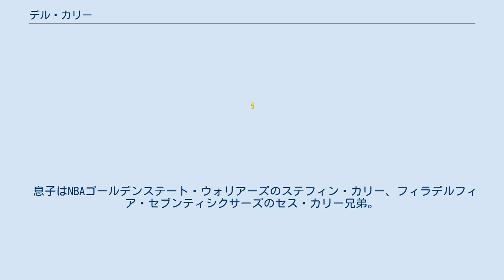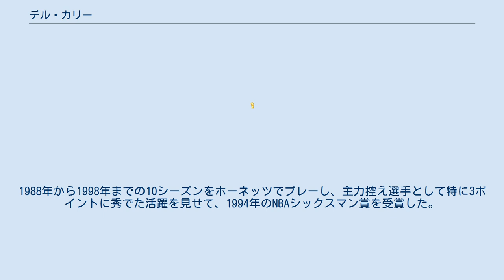デル・カリー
デル・カリー（Dell Curry）こと、ワーデル・ステフィン・カリー1世（Wardell Stephen Curry Ⅰ、1964年6月25日 - ）は、アメリカ合衆国バージニア州ハリソンバーグ出身の元プロバスケットボール選手。
 息子はNBAゴールデンステート・ウォリアーズのステフィン・カリー、フィラデルフィア・セブンティシクサーズのセス・カリー兄弟。
 バージニア州のフォート・デフィアンス高校に通い、バスケットボールと野球の両方で州のチャンピオンとなっている。
1982年のマクダナルズ・オール・アメリカンに選ばれた。
また1982年のMLBドラフトでテキサス・レンジャーズから指名を受けている。
 1982年バージニア工科大学に入学し、1986年までの4シーズンをスターターとしてプレーし、通算 2,389 得点、 295 スティールの成績を残した。
同時に、野球の投手としても6勝1敗、防御率3.81の成績を残し、1985年、MLBドラフトでボルチモア・オリオールズから14順目で指名を受けたが、バスケットボールプレーヤーの道を選択した。
 1986年のNBAドラフト 1巡目 15位でユタ・ジャズの指名を受けNBA入りを果たすと、ユタ・ジャズで1シーズン、クリーブランド・キャバリアーズで1シーズンをプレーした後、1988-89シーズンに新設されたシャーロット・ホーネッツ、マイアミ・ヒートの2チームの内、ホーネッツに拡張ドラフトで首位指名選択され移籍した。
この時ホーネッツに選択された選手には、マグシー・ボーグス、リッキー・グリーンらがいる。
1988年から1998年までの10シーズンをホーネッツでプレーし、主力控え選手として特に3ポイントに秀でた活躍を見せて、1994年のNBAシックスマン賞を受賞した。
ホーネッツ退団後は、ミルウォーキー・バックス、トロント・ラプターズで数年プレーした後、引退した。